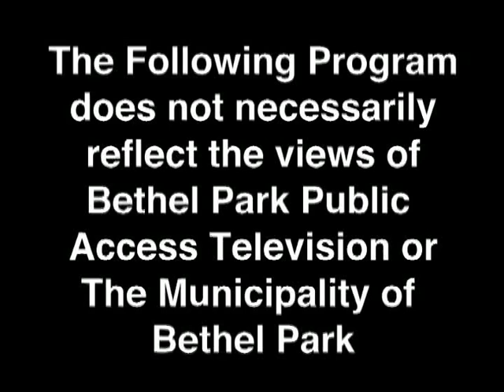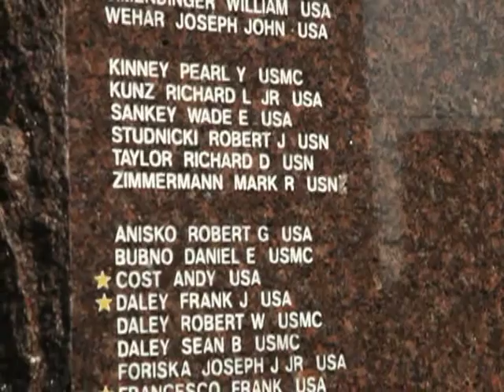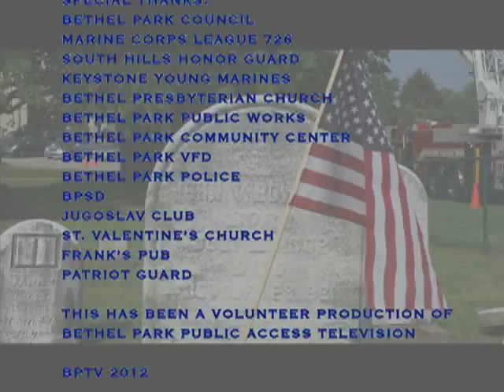Memorial Day 2012 Part2